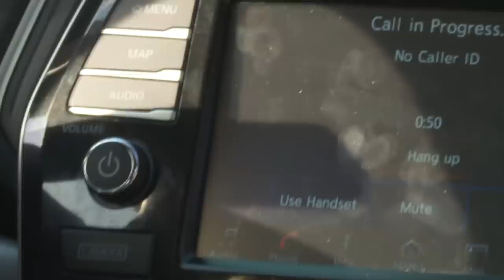'Sarah Gets Bad News on the Road to Meet Michael' Deleted Scene | Love After Lockup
With just hours left before Michael’s release from prison, Sarah gets a last-minute change of plans that sends her perfect first day with him into mayhem. Will this be a sign of things to come for Michael and Sarah? Catch Love After Lock up Fridays at 9/8C!

Couples finally meet their fiancé upon prison release. Once the bars are gone, will their love survive after lockup on the rocky road to the altar? Will the inmates ditch their mate as they face shocking “firsts,” fights & family drama! Is it true love or just a con?